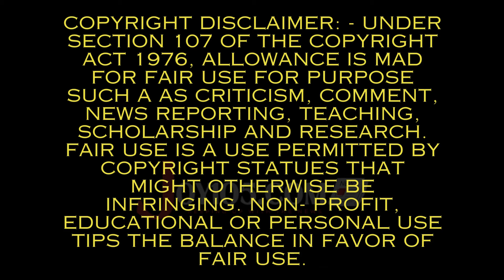"The Church Gives College Scholarships And The Kids Don't Come Back"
In this video, Bishop Vincent Matthews shares his perspective on how some parents are bringing their children up without God. Check it out and share your thoughts!